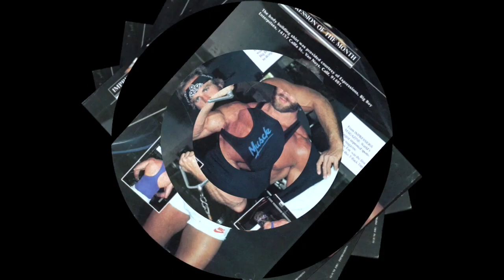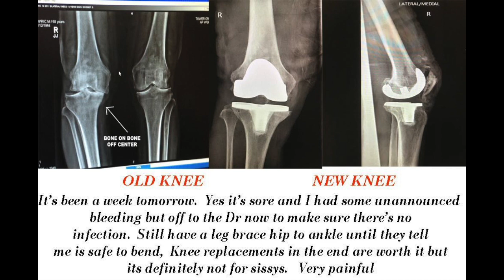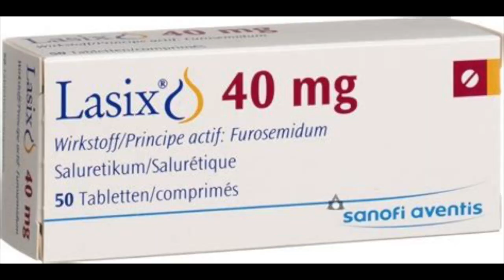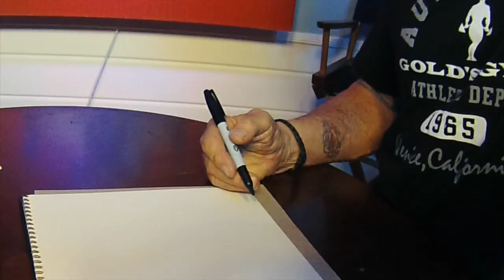Fluid in the Leg from Bodybuilding Injury and Lifting Weights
Injuries can cause edema which is fluid around the injury. IN the lower leg, sometimes it's hard to pump out. Knee injury, calf or ankle.